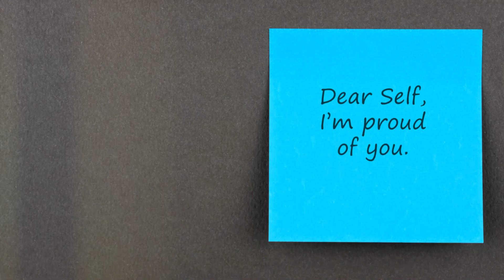What Her Daughter Should Have Heard...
Discover how your daily routines profoundly shape your brain's wiring! In this eye-opening video, we delve into how sleep patterns and exercise habits continuously influence brain plasticity. Learn how mood and breathing rates can have long-term effects on your neural connections. Plus, explore the vital link between heart rate variability and brain connectivity, and why managing stress and staying active are crucial for optimal brain health. Don't miss out on these insights that could transform your everyday life.